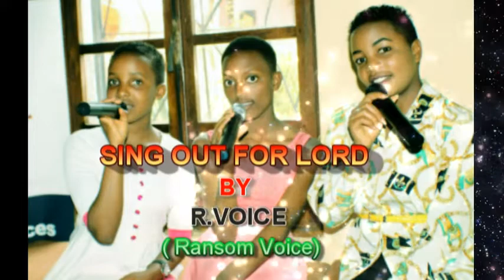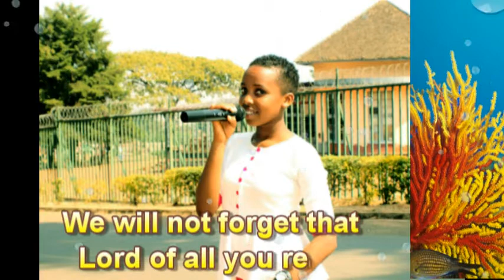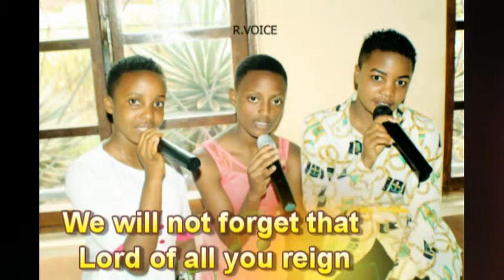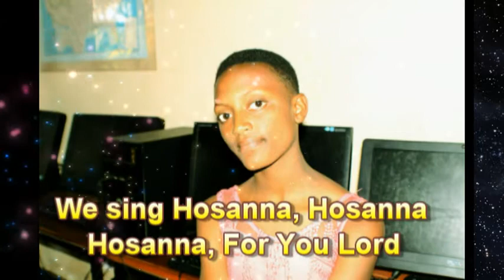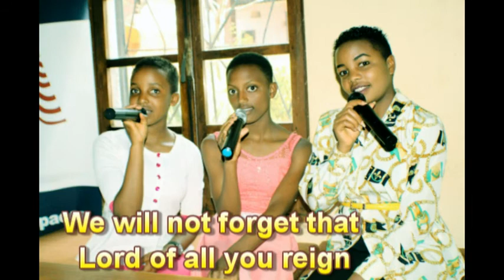SING OUT FOR LORD BY R.VOICE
SING OUT FOR LORD

     1.   I've never set my physical
                    eyes on you
     But I was saved by your name.

       I never knew that I had to live
                      through you,
          Till you told me who I am.

     I had to keep my faithfulness
                         to you,
     And I was saved by your grace.

    Jesus , Lord, forever and ever
                     You reign

                       Chorus/

         We sing out for you Lord
        Lord of Lords you're great
          King of kings you reign
          For all of what You Are
         We will not forget that
            Lord of all you reign

2)  I wasn't worthy to live eternal life
But you grant it by your grace.
Now I no longer live a sinful life
I was redeemed by your grace
                   You reign

                    Bridge:

    We sing Hosanna, Hosanna
         Hosanna, For You Lord